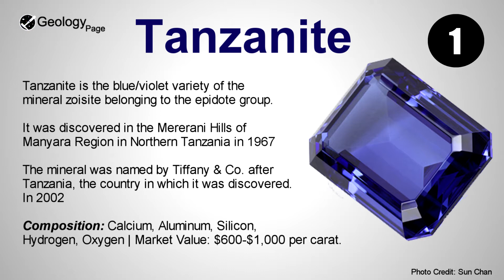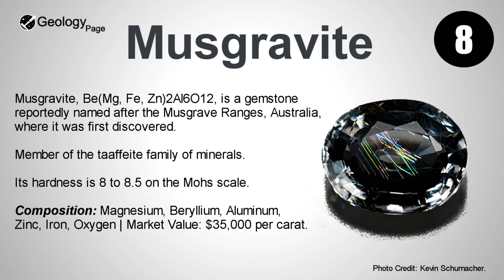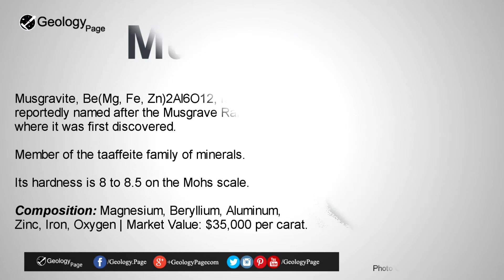Top 10 World’s Rarest & Valuable Gems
A gemstone or gem (also called a fine gem, jewel, or a precious or semi-precious stone) is a piece of mineral crystal, which, in cut and polished form, is used to make jewelry or other adornments.

Throughout history, humans have adorned themselves with jewelry - first made from bits of shell, bone and sparkly rocks, and later, with gems set in copper, silver and gold.

It takes millions of years for crystals to form in nature, and only a fraction of those will ever be found, mined, cut and sold as gemstones. The value of gemstones depends on many factors, including rarity, quality, setting, and even politics. Dig in to the world of incredibly expensive jewels with our rundown of ten of the world's rarest and most valuable gemstones.